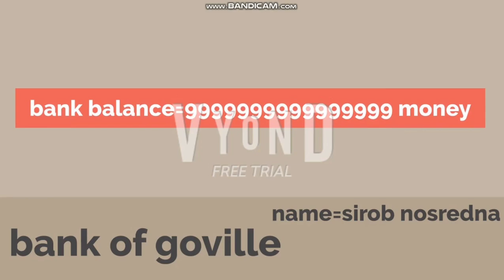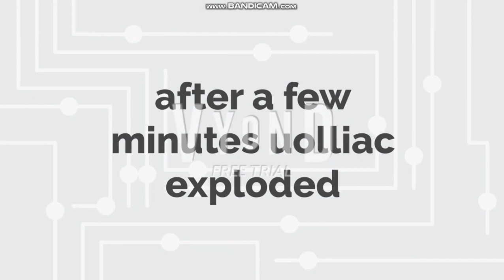Uolliac eats too much/explodes and dies/grounded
requested by Sean leddy